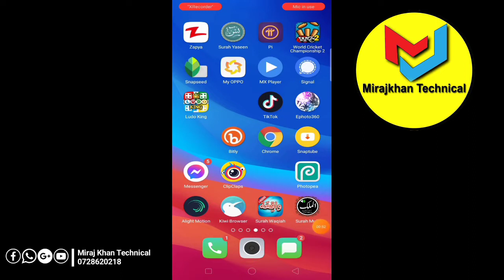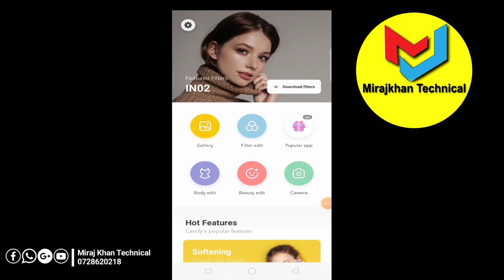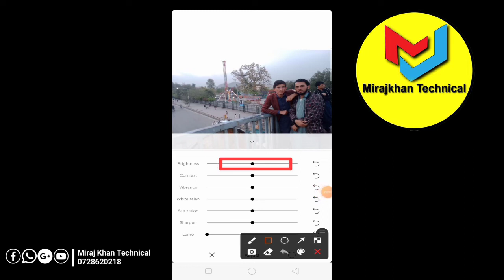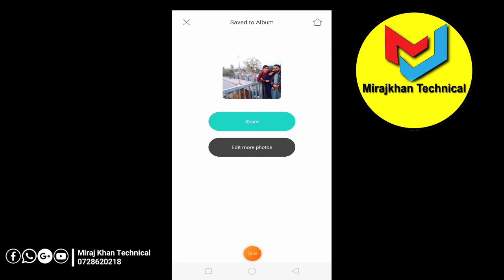candy camera photo editor 2021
candy camera photo editor

Video Title: candy camera photo editor 2021

                                  SHEAR
                              COMMENTS
                                     AND

Tags📌
Miraj Khan Technical  , Candy camera
, photo editor , candy camera photo editor 2021, candy camera photo editor , Photo editing , picture edit